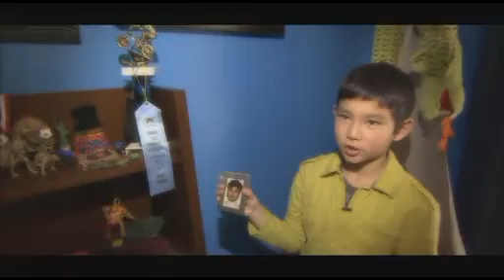«Шетелдегі қазақ балалары»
«Шетелдегі қазақ балалары» жобасын әр бейсенбі, сағат 19:00-де Ұлттық арнадан тамашалаңыздар.  ВИДЕО